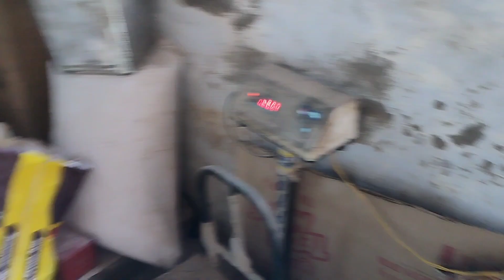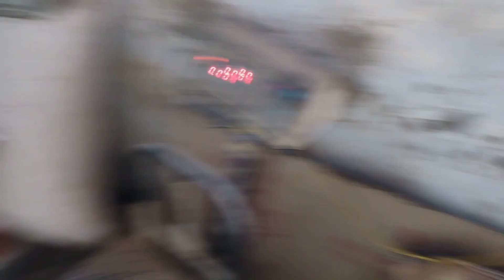आज का मौसम बहुत खूबसूरत पहाड़ों का🏔️☀️🥰@Deepakkandarivlogs1